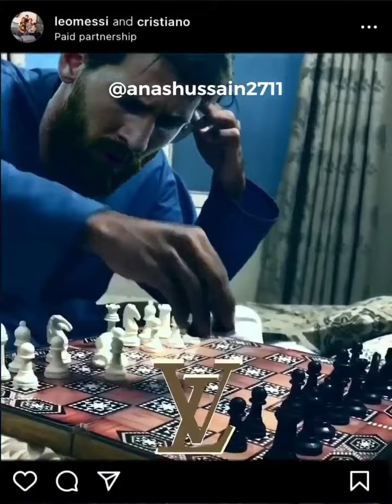Cristiano Ronaldo and Lionel Messi ~ Louis Vuitton ~ Iconic picture ~ Behind the scene ~ meme